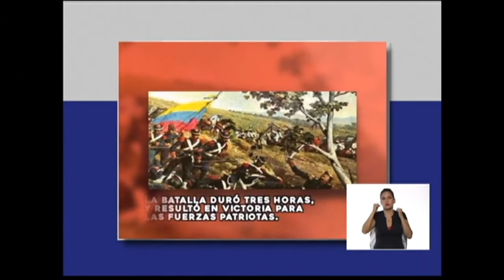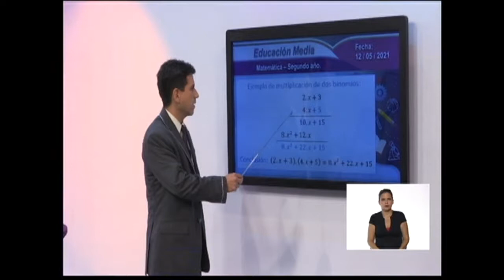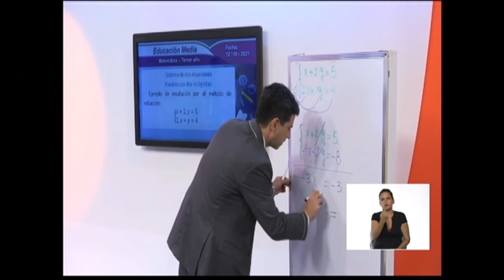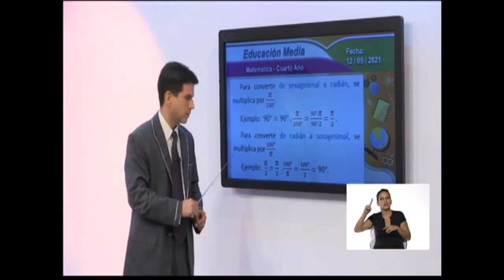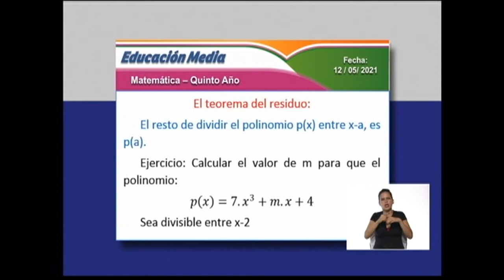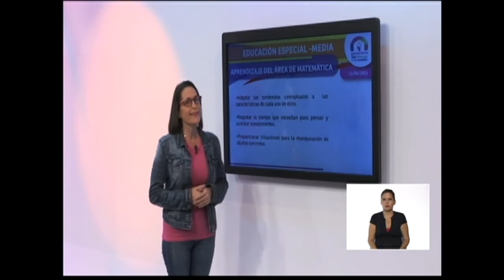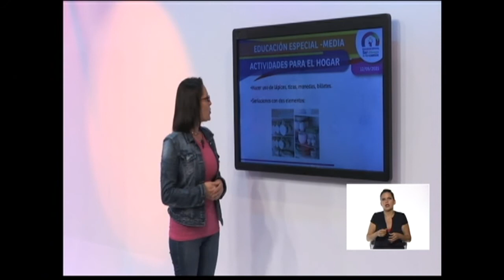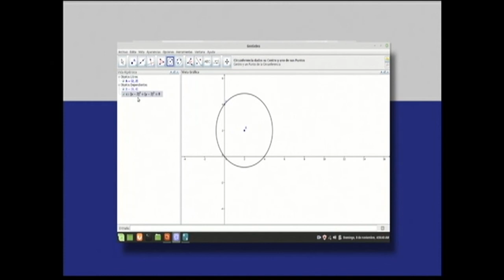Cada Familia una Escuela 12 de mayo de 2021. MEDIA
Temática a abordar: Matemáticas para la vida.

- Efemérides.

Edc. Media.
.-Pedagogía Productiva

Edc. Especial
.- Adaptaciones curriculares.

Fundabit:
.- Herramienta de código abierto GeoGebra.

Programa presentado por: Zyanya Colmenárez y José Leonardo Riera.

Para ampliar esta información visita nuestra página cadafamiliaunaescuela.me.gob.ve y nuestras cuentas Instagram y Facebook: @cadafamiliaunaescuela.

Horarios